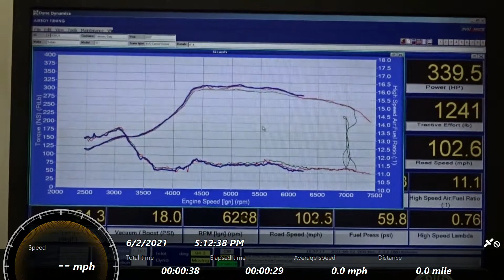Subaru STi race car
Video shows the STI race car on the dyno, then on board during one the July races where I started further back in the field and worked my way forward.  Enjoy